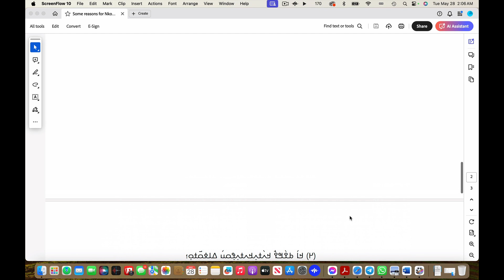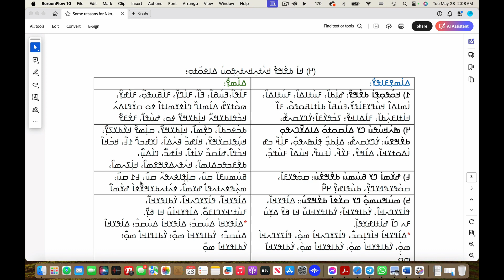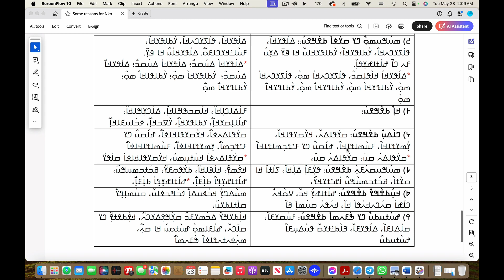Munna Nko Kakura4.1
Nko Kakura Kalanso, N'ko Kakura Kalanso